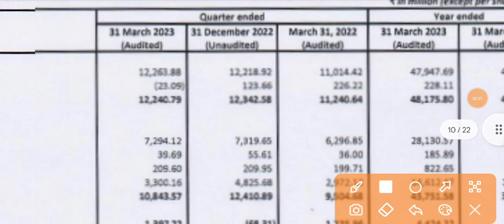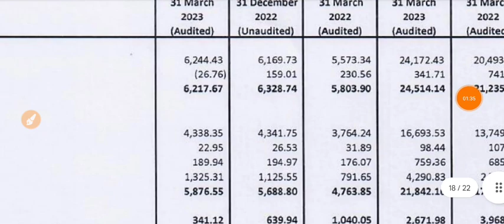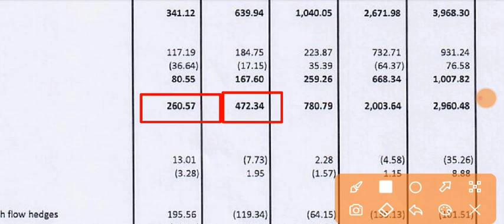Birlasoft Q4 Results 2023 🔴 Birlasoft Results Today 🔴 Birlasoft Share Latest News 🔴 Birlasoft Share